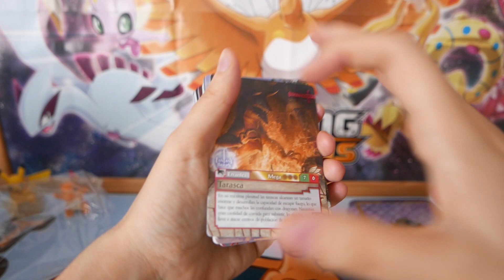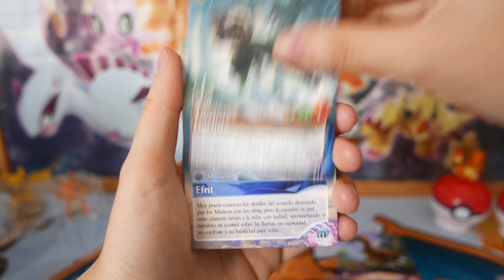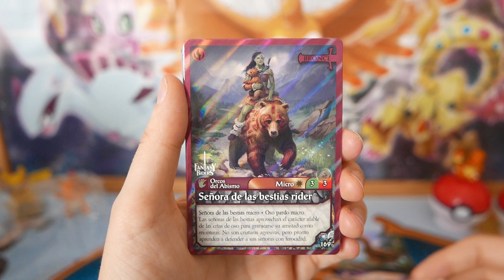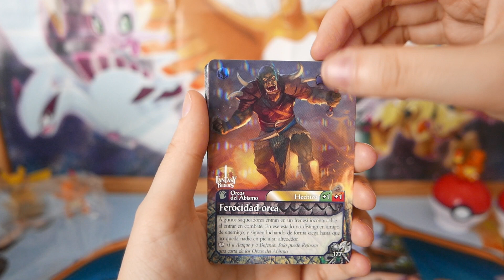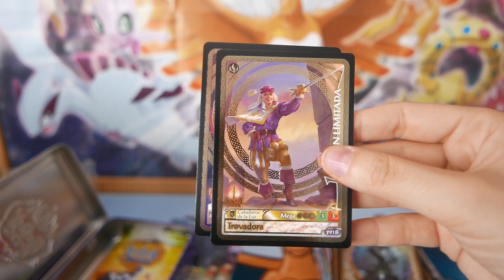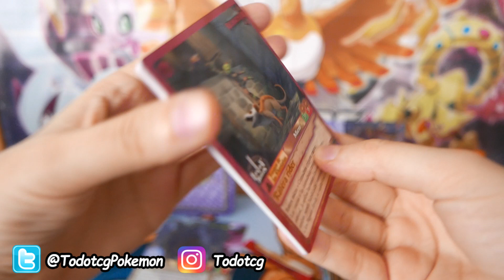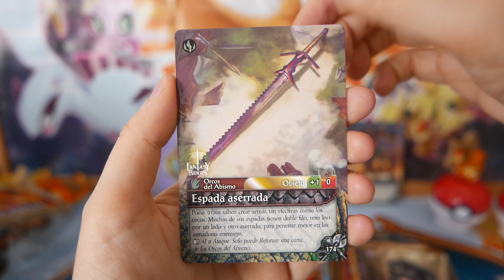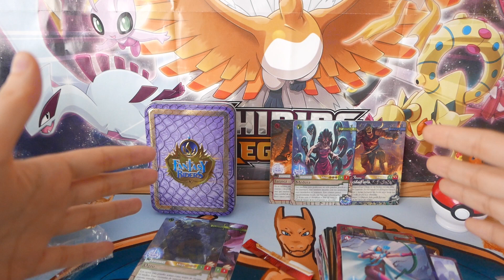Consigo todas las CARTAS LIMITADAS de Fantasy Riders! - COLLECTOR BOX y METAL BOX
Abrimos la Collector Box y la Metal Box de Fantasy Riders para conseguir todas las cartas limitadas de la colección!!
Próximamente os enseñaremos la colección terminada!! =)